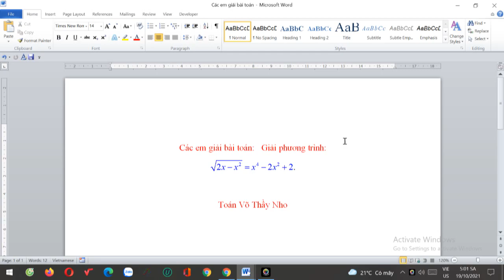Bài toán học sinh giỏi phương trình căn